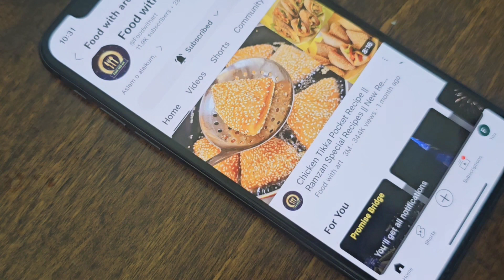Ramzan Special Potato Chicken Snacks | Potato Chicken Balls Recipe | Iftar Special Recipes 2024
Ramzan Special Potato Chicken Snacks || Potato Chicken Balls Recipe || Iftar Special Recipes || 2024 Recipe

Hello Friends in this video I am going to show you how to make Ramzan Special Potato Chicken Snacks  recipe its very simple tasty and less oil.

Step _ 1 marination

Step _ 2 cooking

cook marinated chicken for 2 to 3 minutes
onion _ 1 piece
capsicum _ 1 piece
mix all ingredients with chicken and keep on low flame for 5 to 7 minutes
After 7 mints mash the chicken

Step _ 3 potato Stuffing
boiled potatoes _ 400 gm
crushed chilli _ 1/2 tbsp
salt  _ 1/2
fresh coriander

Step _ 4 Filling

grease the baking pan with butter or oil
make round shape of potato Stuffing
fill the potato Stuffing with chicken Stuffing
place in tray
spread some mozrella cheese
bake for 5 to 7 minutes on 170°